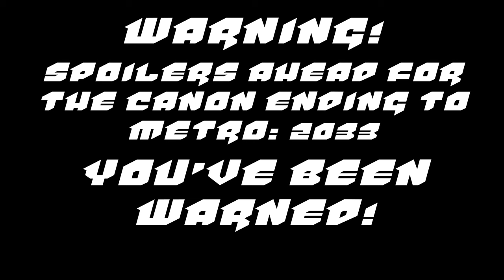Why Do I Love Metro: 2033 & Metro: Last Light? (Pseudo-Review)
Ladies and gents, I present to you the LONGEST VIDEO ON THE CHANNEL YET!!! This was a MONSTER of a project and I hope that my effort and endless nights of work shine through in the finished product! The Metro series is one that CANNOT be missed and it deserves far more recognition from the industry at large for its achievements and the achievements of the developers at 4A Games! Cheers! :D